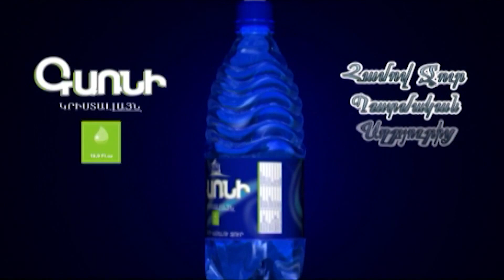Տավուշյան մարտերը և Փաշինյանի «գործողությունները»